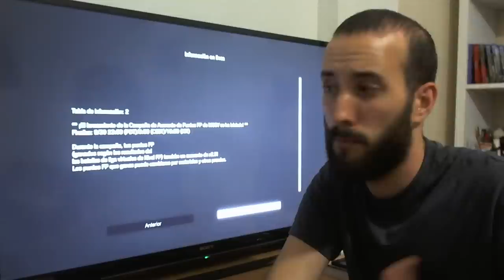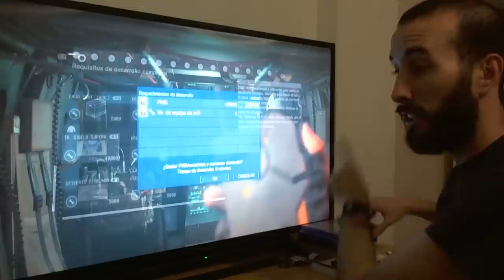DÍA 2 - Español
segundo día jugando a
METAL GEAR SOLID V THE PHANTOM PAIN!
DEBRIEFING con SPOILERS!

hoy hemos hecho la misión 3 y la SIDE OPS del intérprete
(y realmente la 2 también xq ayer salí sin acabarla, pero
es sólo tutorial...)

AQUÍ TENÉIS LAS IMPRESIONES!

y recuerda, TODOS LOS DIRECTOS EN TWITCH

LINKS JGO!

IT'S FREE!!!